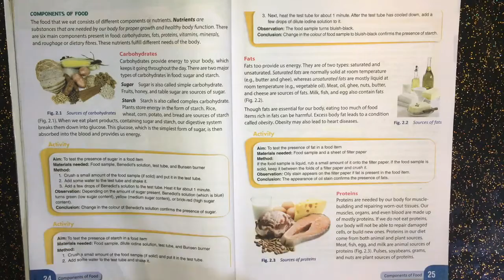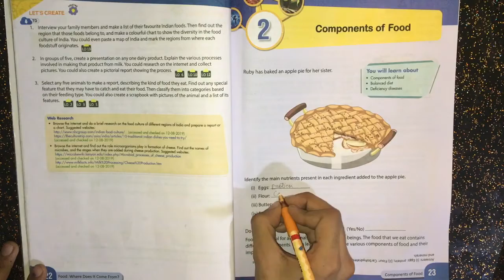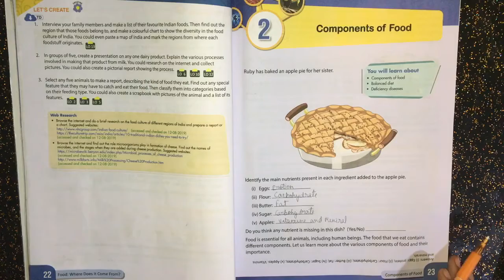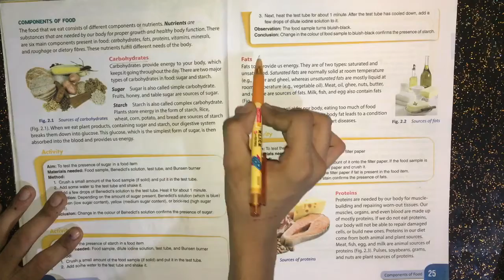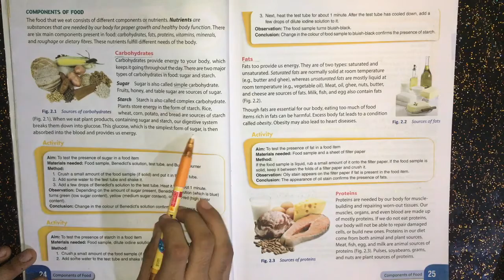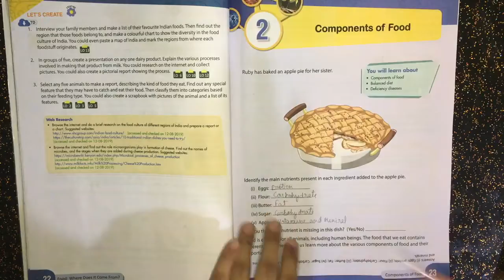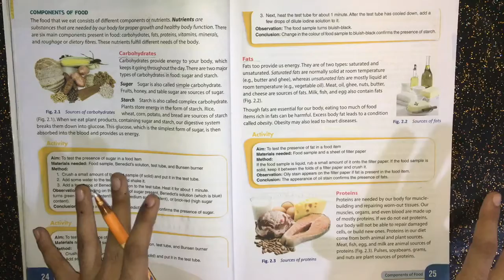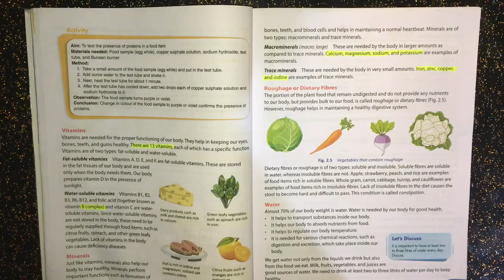Ch 2 components of food (class 6)